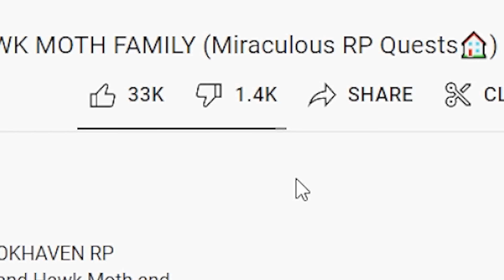I DIED and Became a GHOST in Roblox Brookhaven RP!!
I DIED and Became a GHOST in Roblox Brookhaven RP!! Today in Roblox Brookhaven Rp, The OKEH QUEEN RUTHBELL accidentally DIES and becomes a GHOST in BROOKHAVEN! Watch til the end as she pranks her friends as a ghost and also uses her detective skills to find out who UNALIVED HER!